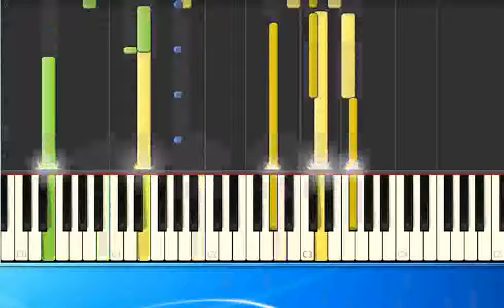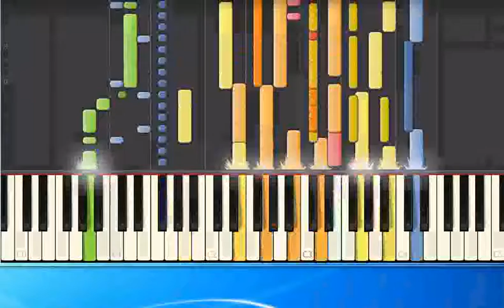Barry White Just the Way you are pr [Synthesia/midi]